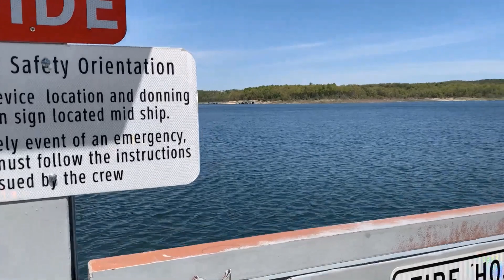Year End Video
Welcome to Ozark Hippie Camp #118
Ozark Hippie Camp  -  Year End Video * (Ozark Hippie Camp)

Truly appreciate all the wonderful guest here this year, you definitely made our days brighter here at the Ozark Hippie Camp. To the viewers thank you as well for watching and following the Ozark Hippie Camp channel.

This video is just a caption of all the characters that come across our trail this first year of the Ozark Hippie Camp channel.  Sending everyone such amazing positive vibrations this upcoming new year 2023.

We'll be making more amazing adventure content. If you're feeling low on love we're always giving out that true love that comes from up above. Again wishing you the best this New Year 2023!

Hemp Underwear - Helping Keep Your Privates Naturally Covered - Try some odor free today!!